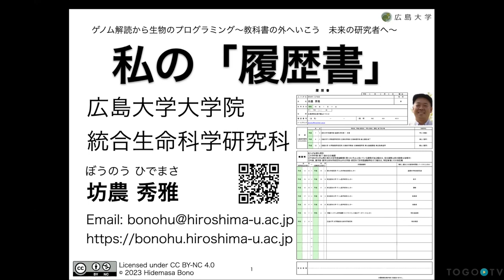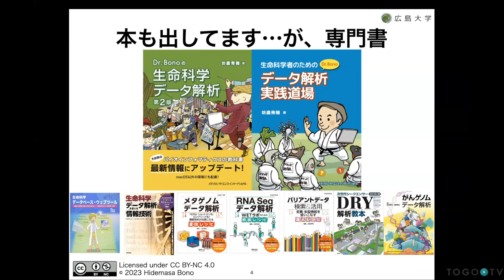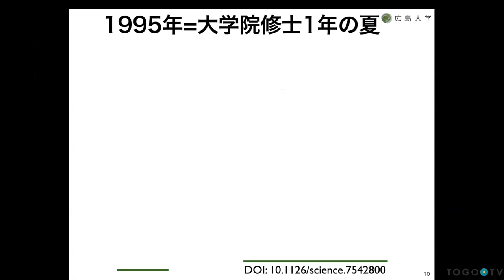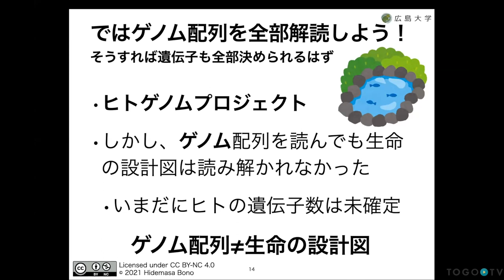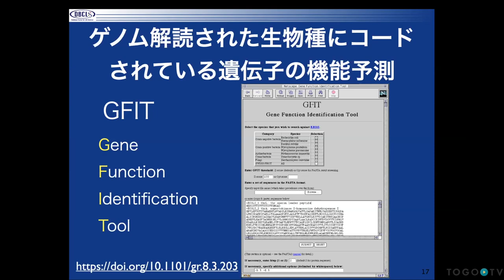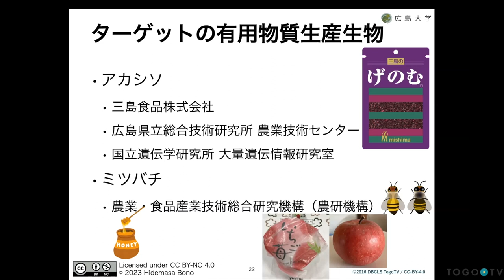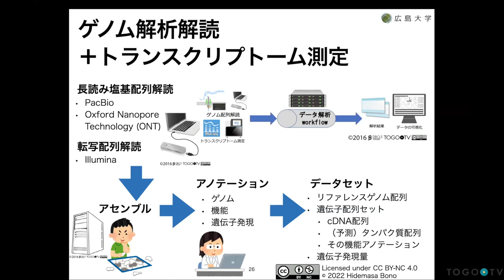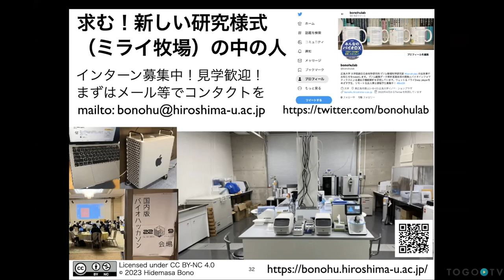坊農 秀雅の「履歴書」 @ 「ゲノム解読から生物のプログラミング」〜教科書の外へいこう 未来の研究者へ〜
本日の統合TVは、2023年3月5日に開催された「ゲノム解読から生物のプログラミング」〜教科書の外へいこう 未来の研究者へ〜から、 広島大学 大学院統合生命科学研究科 ゲノム情報科学研究室 坊農 秀雅 氏 による「坊農 秀雅の「履歴書」」をお送りします。